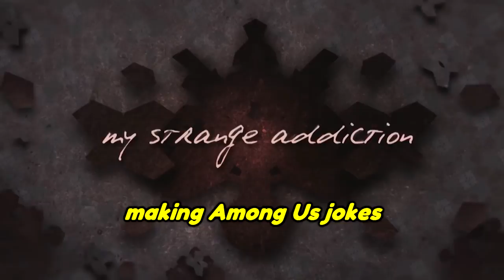Rainbow Six Siege but we can't stop making "Among Us" jokes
Amoung???

Friends in the vid 👇
Jonas
Kapp

(つ✧ω✧)つ